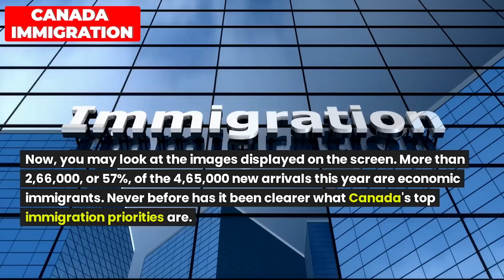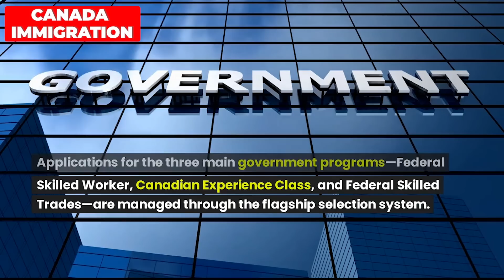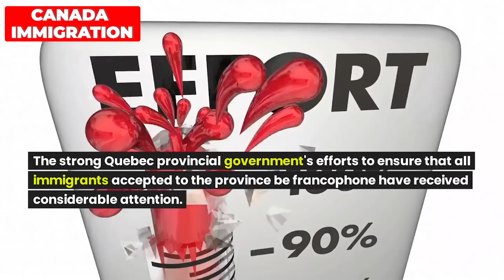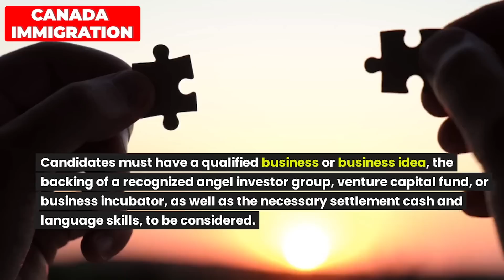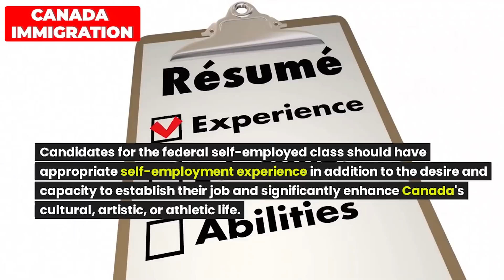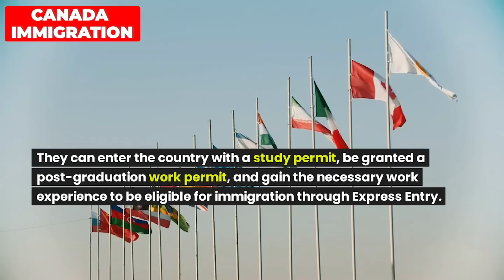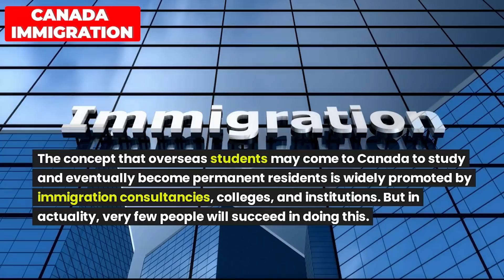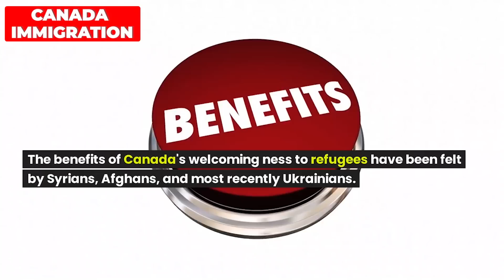Canada Immigration Policies 2023 : Express Entry, Work Permit, PNP, Start-Up Visa, PGP & PGWP | IRCC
To reach its lofty goals, which call for 5,00,000 immigrants annually by 2025, Canada is getting ready to step up its immigration program more than ever. It anticipates welcoming 4,65,000 new permanent residents in 2023, which would be the third straight year with a record number of arrivals.
The Liberal government plans to continually increase the number of immigrants to offset a persistent labor shortage. Employers in Canada have struggled to recruit workers for years, and their government is working to address the issue. Now, you may look at the images displayed on the screen. More than 2,66,000, or 57%, of the 4,65,000 new arrivals this year are economic immigrants. Never before has it been clearer what Canada's top immigration priorities are. The message is clear: